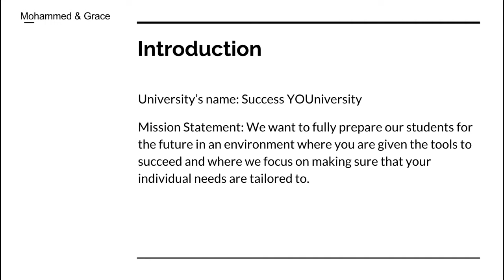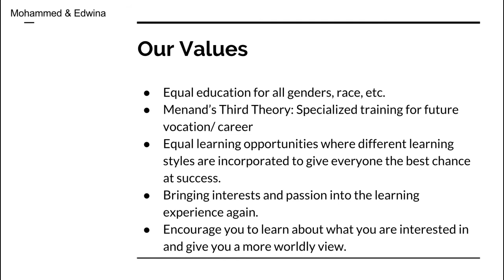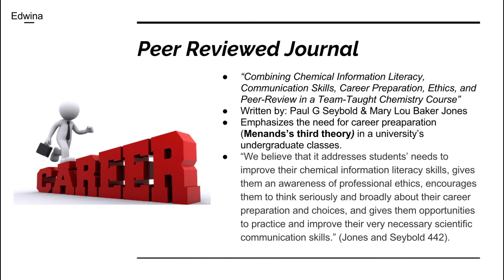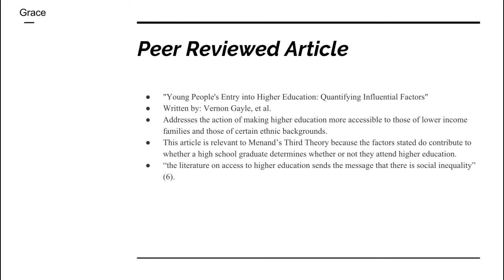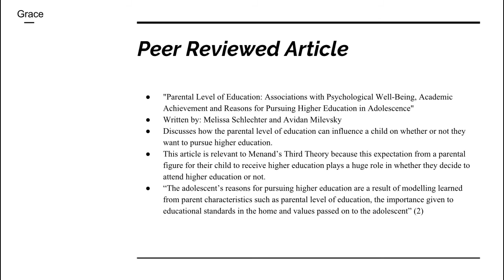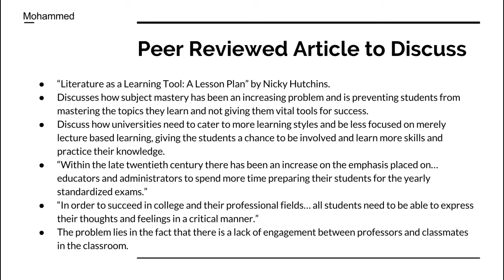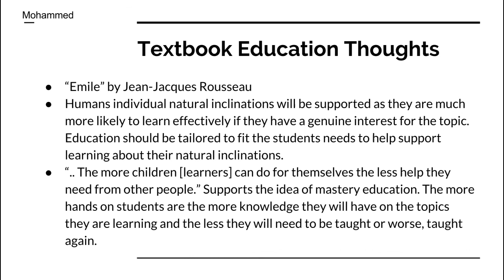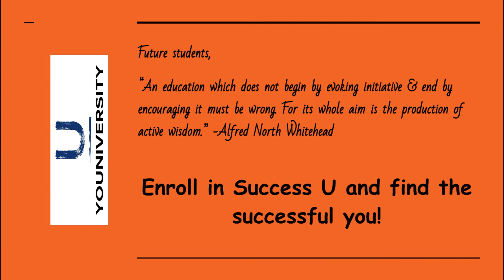UF 100 - Final Project (Team Bronco)